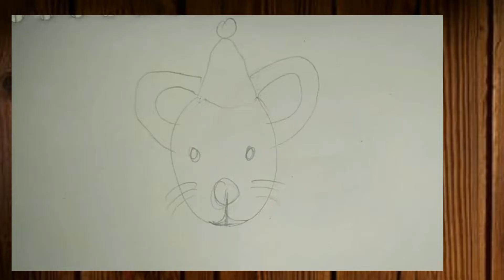Rat Face Drawing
Drawing
painting
color
Colors
painting skills
skill
sketch
Skechers
handmade drawing
handmaking
drawing
YouTube shorts
shorts video
MR NITIN KUMAR
nitin kumar
nitin
Mr nitin
cool drawing
drawing for kids
drawing for students
drawing for young people
drawing for women
drawing for old people
easy drawing
intermediate drawing
hard drawing
cool drawing
painting
paint
skill
skill development
gallery
art
art gallery
artwork
artist
artist nitin
artist Nitin
artist Nitin Kumar
moms
line art
pen drawing
pencil drawing
pen
pencil
simple drawing
basic drawing
water colour
oil painting
modern art
famous artist
kids entertainment video
entertainment
latest short video
vlog
latest vlog
pencil sketch
easy pencil drawing sketch